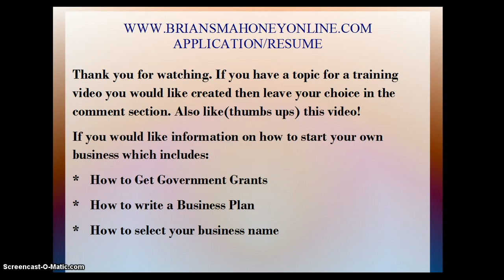Surgeon | How much do surgeons make | Trauma Surgeon Salary | How to become a Surgeon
Hi I'm Brian S. Mahoney of Brian S. Mahoney Online dot
com.

If you have a topic for a training video you would like created, then leave your choice in the comment section also like or thumbs up this video. If you would like information on how to start your own business which includes
how to get government grants
how to write a business plan
how to select your business name
how to use free internet marketing to advertise your business
then visit www dot Brian S. Mahoney Online dot com

surgeon
how much does a surgeon make
how much do surgeons make
trauma surgeon salary
how to become a surgeion
pediatric surgeon salary
surgeon salary
brain surgeon salary
surgeons salary
flight surgeon
vascular surgeon salary
heart surgeon salary
plastic surgeon salary
trauma surgeon
orthopedic surgeon salary
how much do plastic surgeons make
physician
surgeons knot
how much does a plastic surgeon make